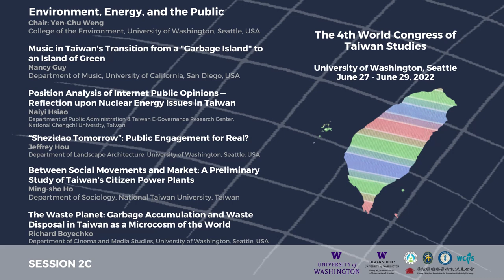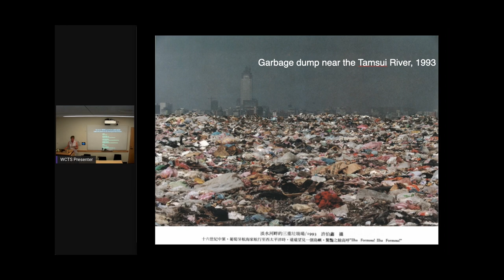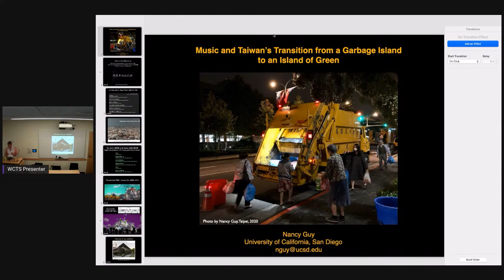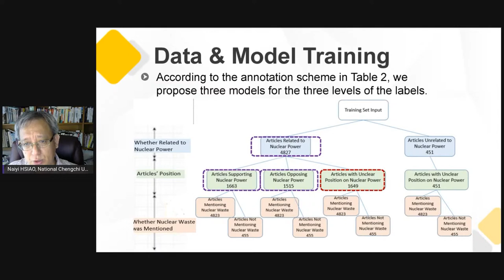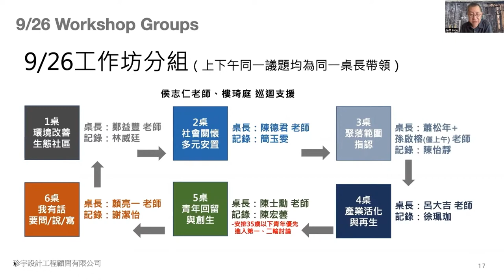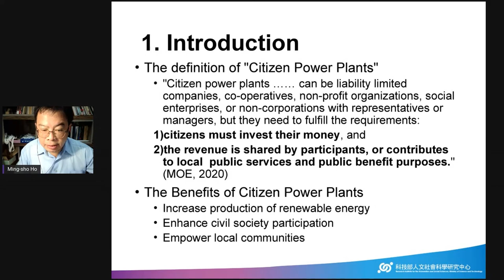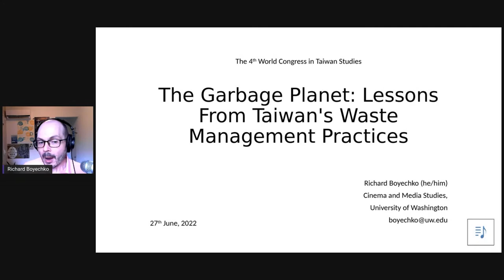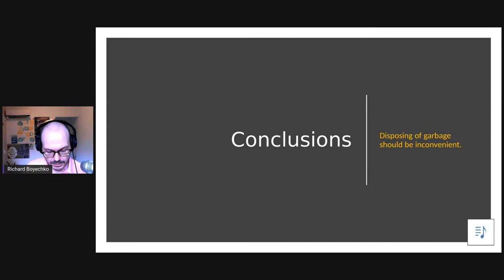4th WCTS - Session 2C: Environment, Energy, and the Public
Session 2C Details:

0:06-32:08: Music in Taiwan's Transition from a "Garbage Island" to an Island of Green
32:25-46:41: Position Analysis of Internet Public Opinions — Reflection upon Nuclear Energy Issues in Taiwan
46:42-1:04:09: "Shezidao Tomorrow”: Public Engagement for Real?
1:04:16-1:19:47: Between Social Movements and Market: A Preliminary Study of Taiwan’s Citizen Power Plants
1:19:54-End: The Waste Planet: Garbage Accumulation and Waste Disposal in Taiwan as a Microcosm of the World

The World Congress of Taiwan Studies brings together the world’s leading Taiwan Studies scholars to share their research. The 4th World Congress general theme was “Taiwan in the Making,” exploring the processes, forces, and dynamics that made and continue to make Taiwan.  The quadrennial conference was jointly organized by Academia Sinica and the Taiwan Studies Program and was the first WCTS held in North America

The 4th World Congress of Taiwan Studies is sponsored by the University of Washington Taiwan Studies Program, Academia Sinica, The Chiang Ching-kuo Foundation for International Scholarly Exchange, the Taiwan Ministry of Foreign Affairs, and the Taiwan Ministry of Education.